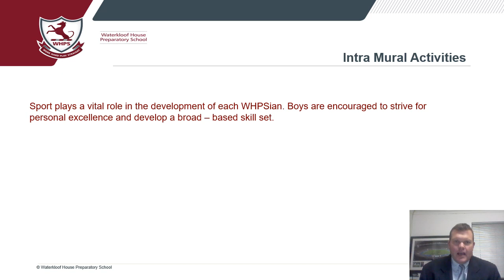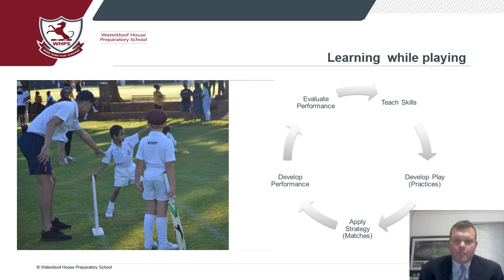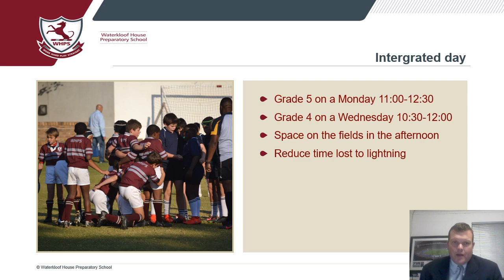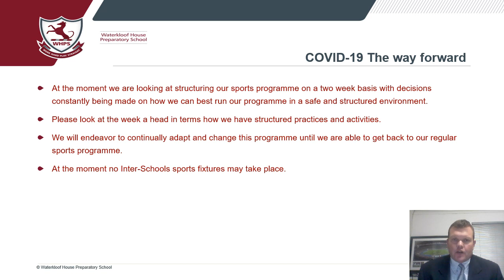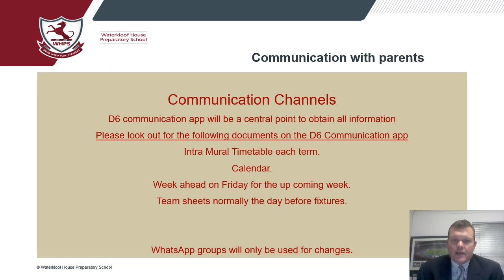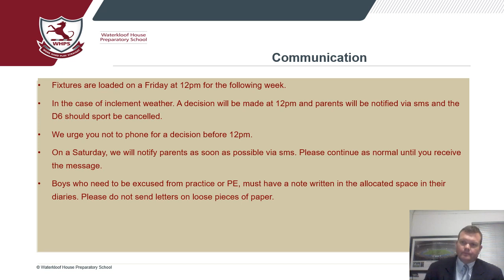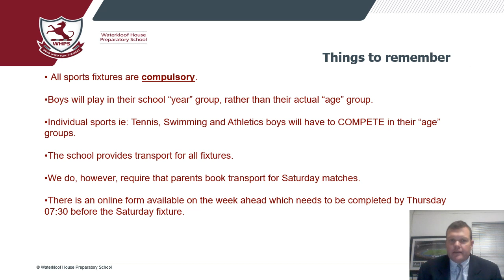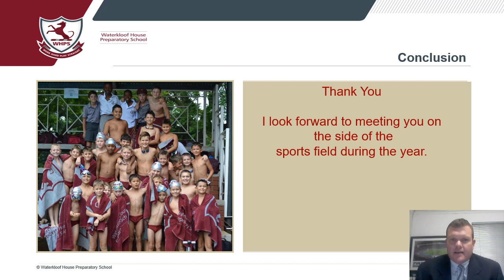An Introduction to WHPS Sport 2021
Meet our new Director of Sport, Craig Hoyer, as he explains some of the detail with regard to sport at WHPS.